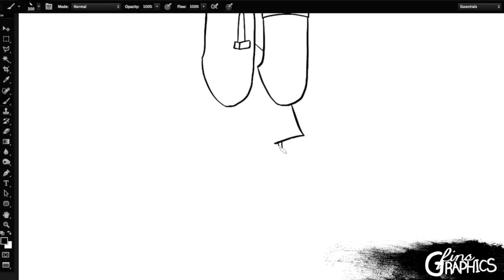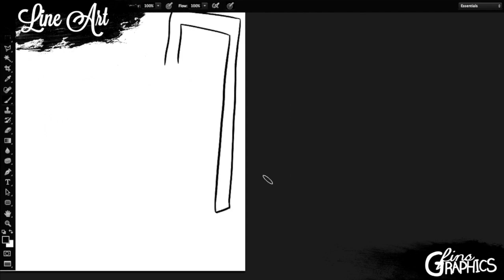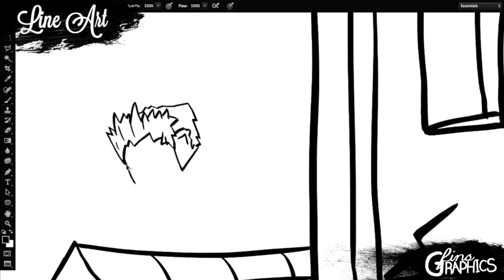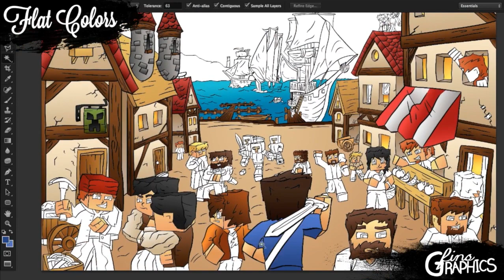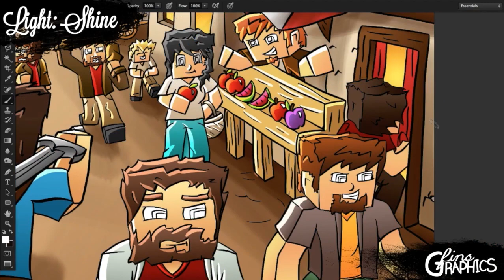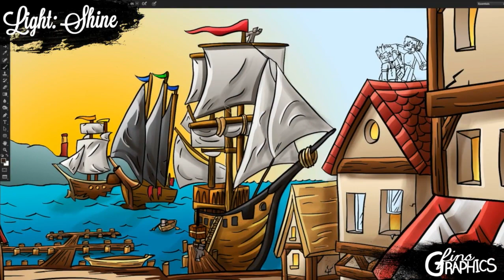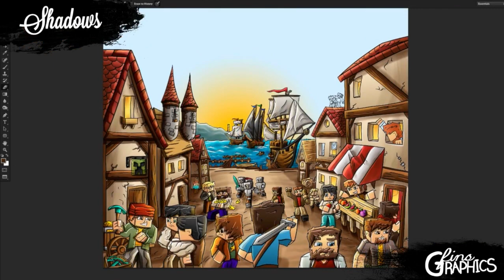Multicube Minecon Wallpaper - Speedart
This is a design I was asked to make by Multicube, Its going to be a wallpaper for Multicubes booth at Minecon! So if your going to minecon be sure to check it out :P

Tools:
Photoshop CS6